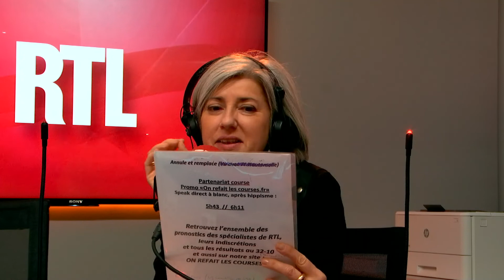L'horoscope du jour du 08 janvier 2019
Retrouvez L'horoscope du jour avec Christine Haas du 08 janvier 2019 sur RTL.fr.